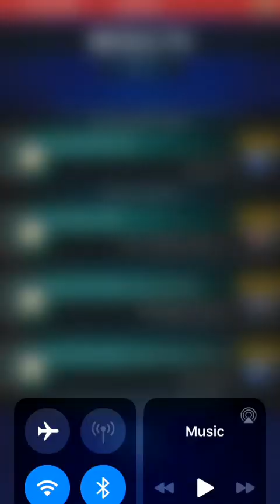FFBE - Series Boss Battle: Emperor FF2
ffbe emperor sbb

Series boss battle emperor